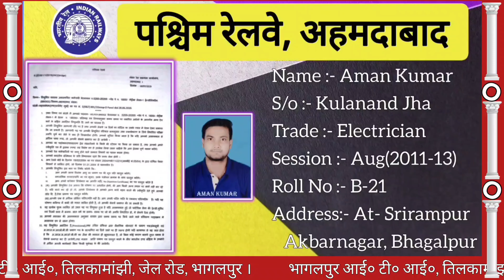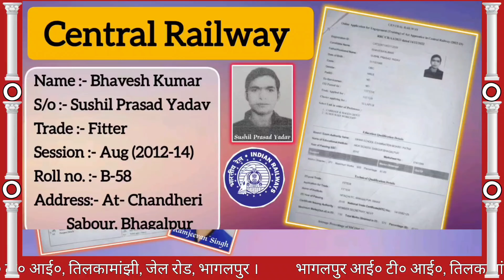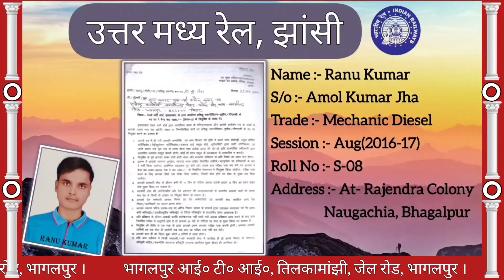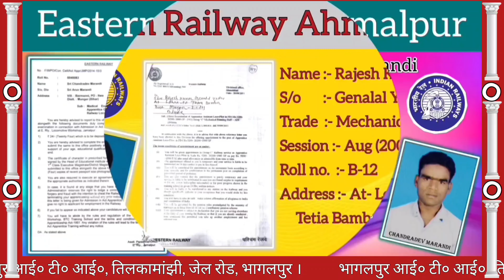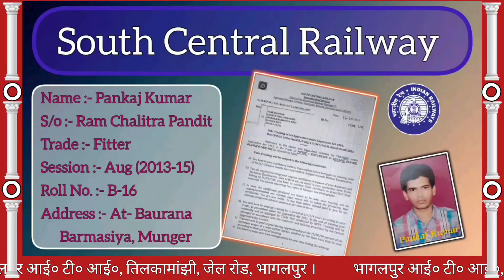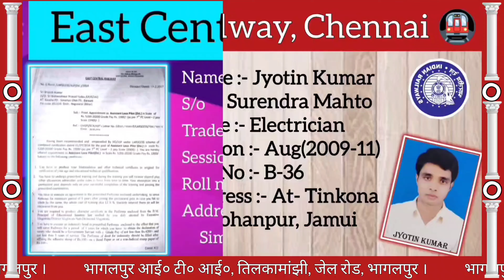भागलपुर ITI के छात्रों ने रेलवे में लहराया परचम ।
Railway
रेलवे भर्ती कॉम
iti electrician theory
lady loco pilot
railway ntpc vacancy kab ayega
group d vacancy kab aayegi
railway adda
Railway new vacancy 2024
rrb ntpc kya hota hai
group d exam date
railway tc qualification
railway new vacancy latest update
railway tc clerk